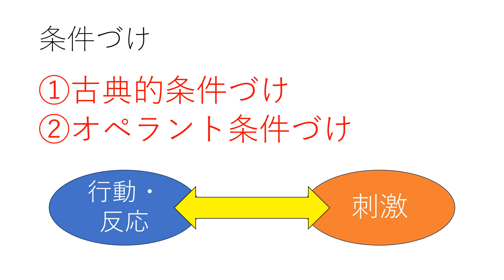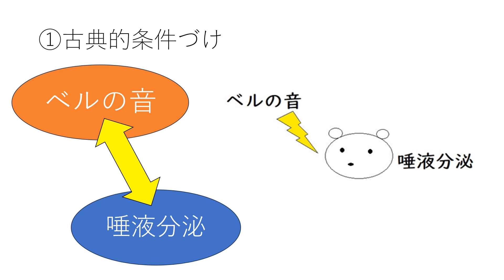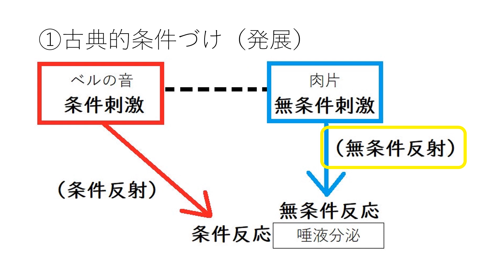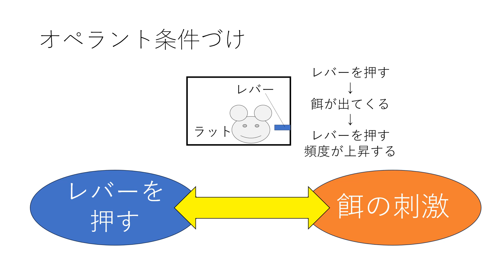古典的条件づけ・オペラント条件づけ 高校生物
古典的条件づけとオペラント条件づけについて講義します。ここの分野は用語の定義が揺れている（高校教科書と動物行動学と心理学で少しずつ用語の定義のニュアンスが異なる）ので、ざっくりしたイメージをつかめればOKです。それで十分大学には合格できます。

●　動物の行動や反応を、ある刺激と結びつける手法・あるいはその過程を、条件づけと呼ぶ。条件づけには、古典的条件づけとオペラント条件づけがある。
●　生体がすでに生得的にもっている反射反応（たとえば唾液反射）に先行して、中立的な新しい刺激（たとえばベルの音）を反復して提示するとする。すると、その生得的な反射反応が、新しい刺激（ベルの音）だけによって誘発されるようになる。このような学習の型を、古典的条件づけという。
例）パブロフの実験・・・犬に肉片を与える時、その直前に特定の音を聞かせた（これを繰り返した）。やがて犬は、その音だけで唾液を分泌するようになった。
●　パブロフの犬が獲得した「反射」のように、後天的に獲得される「反射」のことを「条件反射（じょうけんはんしゃ）」という（条件反射：生得的ではなく、一定の条件下で形成された反射）。条件反射は、自然環境においても数多く形成されている（たとえば、レモンの写真を見ると唾液が出てくる）。
＊詳細＊
肉片（無条件刺激）を犬に与えると、唾液反射が起きる（無条件反射[これは生得の反射である]）。肉片を与える際に、ベル（中立刺激＝本来唾液の分泌とは全く関係ない刺激）を鳴らすという一連の手続きを繰り返すと、ベルの音だけで唾液を分泌するようになる（条件反射）。ベルのように、条件づけの中で機能を獲得した中性刺激を条件刺激という。条件刺激と無条件刺激の対になった刺激による学習を、古典的条件づけという。
‹Q.条件反射は何で学習なの？…経験によって行動が変化しているからである。実験前の犬は、ベルの音を聞いても唾液を分泌しない。繰り返し「ベルの音を聞くと同時に肉片を与えられる」という経験をした、からベルの音だけで唾液を分泌するようになった。›
●　「条件刺激によって喚起される反応」を「条件反応」と呼び、「条件刺激が条件反応を喚起する関係」を条件反射と呼ぶ。
●　「条件反射」の形成と同じ手続きで、「反射以外の行動」も変容する。例えば、ヒトデに、照明を消してから餌を与えるという操作を繰り返すと、ヒトデは、照明を消しただけで活発に活動するようになる。このように、習得される行動は「反射」に限定されないので、刺激の対呈示（２種の刺激を交互に提示すること）と、それによる行動の変容は「条件づけ」と呼ばれるようになった。その後、刺激の対呈示以外の方法でも条件づけが生じることが発見された（オペラント条件づけ）。よって、それ以前から知られている「条件刺激ー無条件刺激」対呈示による条件づけは、「古典的条件づけ」と呼ばれるようになった。
●　「古典的条件づけ」だけでは、ヒトや他の動物が行う「自発的な」行動を説明できない。
スキナーは、スキナー箱と呼ばれる実験装置を開発した。この装置では、動物がレバーを押すと、報酬として餌が出るようになっている。空腹にさせたラットを箱内に入れると、はじめラットは偶然レバーに触れ、餌を得る。これを何度も繰り返していると、やがて自発的にレバーを押すようになる（ラットは満腹になるまでレバーを押し続ける）。レバーを押すという行動と餌が結びついて、レバーを押す頻度が上がる。このように、ある『自発的』な行動（レバーを押す）の後に刺激（餌）が加わることで、その行動が生じる頻度が変化することをオペラント条件づけと言う
●　オペラントはスキナーの造語である（操作[英語でオペレートoperate]を意味するオペランドに由来する）。
●　例えば、「幼児が偶然ある行動（例：勉強する）をしたときには親が賞賛し、勉強しないときは賞賛しないことを繰り返すと、その幼児の勉強をする頻度が増す」という行動原理がオペラント条件づけである。これは学習理論の考え方である。知らなくてよいが、操作（英語でoperate）しようとする自発的な行動（先ほどの例では勉強）のことをオペラント行動という（オペラント行動は『制御可能な』行動であり、反射とは区別される。当たり前だが、[パブロフの犬が唾液を分泌するように]幼児の体が何かの合図で勝手に勉強を始めるわけではない）。
●　古典的条件づけでは、行動や反応に「先行する」刺激による制御（ベルを鳴らし肉を与えるという操作は唾液分泌の「前」に行われる）が行われており、オペラント条件づけでは、行動や反応に「後続する」刺激による制御（餌による刺激はレバーを押すという行動の「後」に与えられる）が行われている。
●　動物行動学においては、古典的条件づけを刺激と刺激の連合学習、オペラント条件づけを反応と結果の連合学習とすることが一般的である。高校生は知らなくて良い。
●　何回も試行を繰り返して成功効率を高めていく学習を試行錯誤（しこうさくご）という（試行錯誤学習ともいう）。たとえば、ゴールに餌を置いた迷路を用いた実験などにおいて、初回のゴール達成までには長い時間を要するが、２回目以降ではゴール達成にかかる時間が減っていく。
●　学習による行動変化を数量化し、グラフにしたものを学習曲線という。学習曲線は、一般に、ある行動の頻度や速度などの指標をとり、この変化量を縦軸に、経験量（日数や試行数）を横軸にプロットして作成する。学習曲線には様々な形をとることが明らかになっている。

0:00 条件づけ
0:36 古典的条件づけ
2:17 オペラント条件づけ